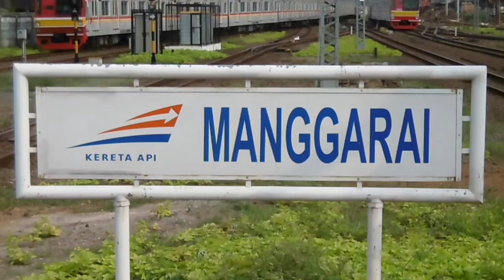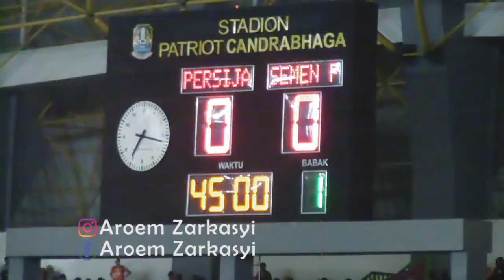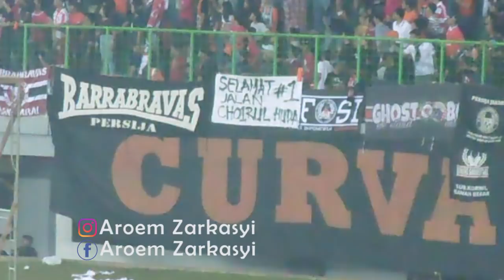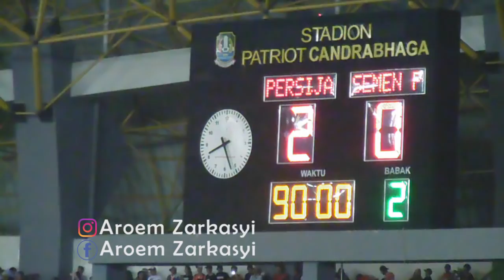PENGHARGAAN KHUSUS UNTUK ALM. CHOIRUL HUDA VLOG | PERSIJA Vs SEMEN PADANG LIGA 1 (22.10.2017)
BUDIDAYAKAN KOMENTAR YG SANGAT BAIK DAN POSITIF KARNA KITA SEMUA SODARA, HAPPY WATCHING GUYS.